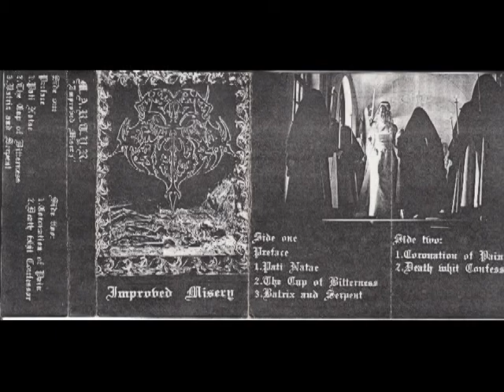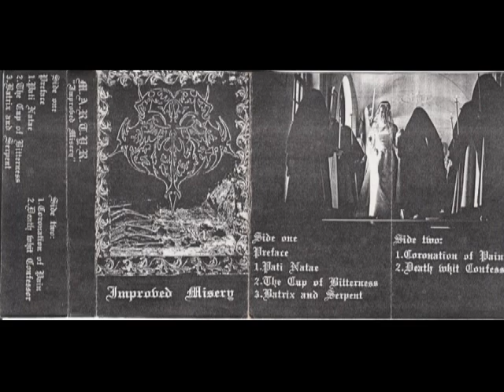M.A.R.T.Y.R. - The Cup of Biterness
M.A.R.T.Y.R. - Improved Misery  -demo 94